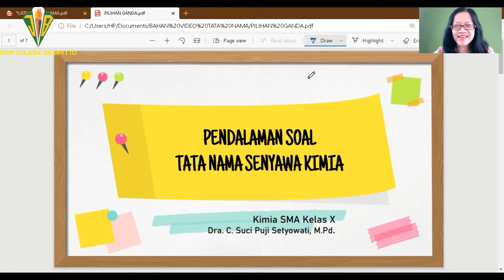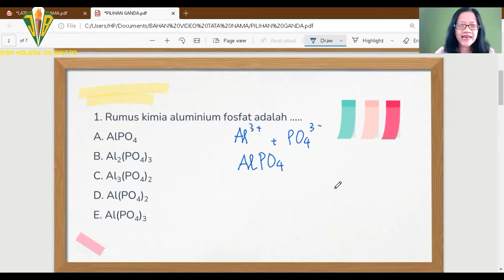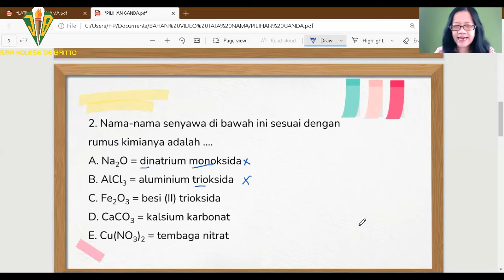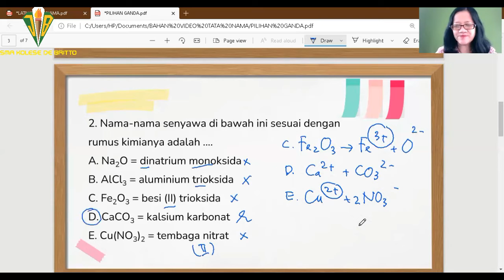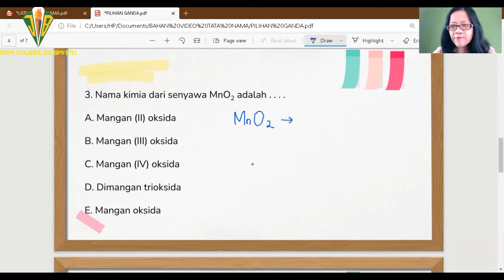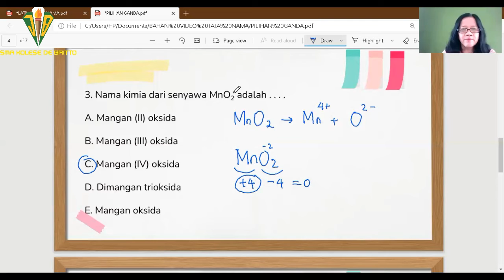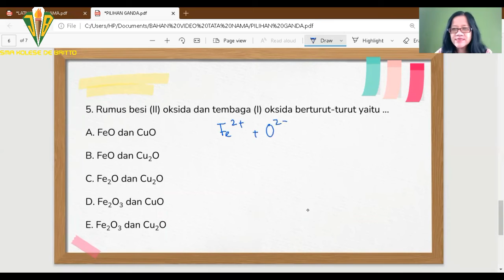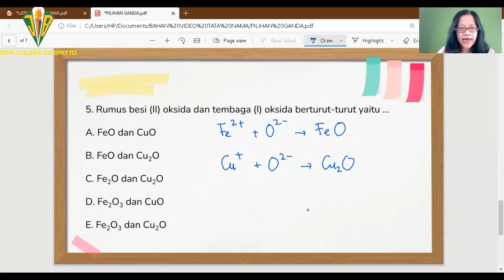Kimia: Pendalaman Soal Tata Nama Senyawa Kimia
Berikut ini penjelasan lengkap tentang "Pendalaman Soal Tata Nama Senyawa Kimia" yang akan dijelaskan oleh Bu Suci, Selamat Menonton...